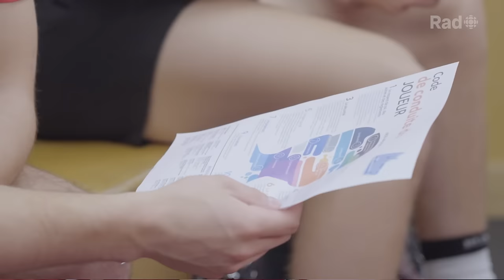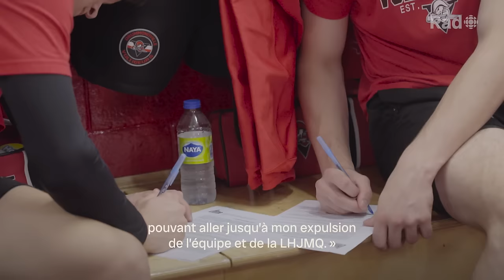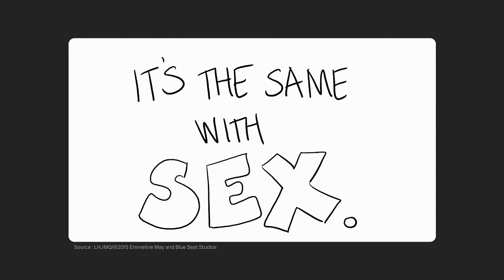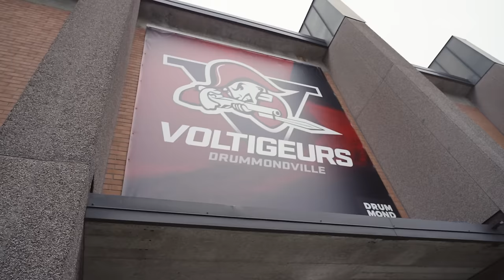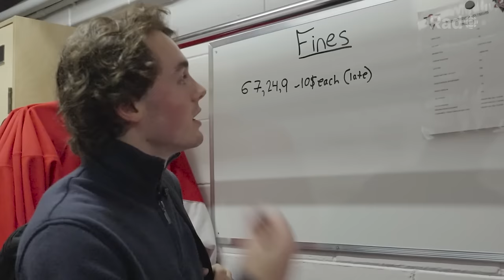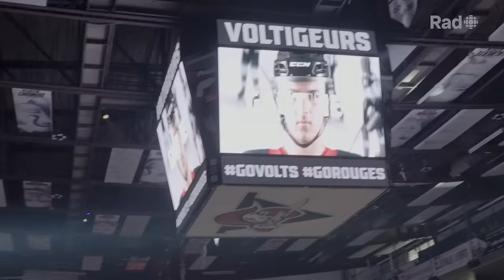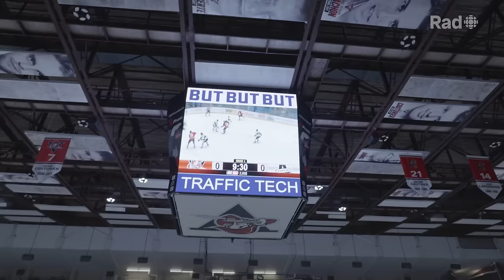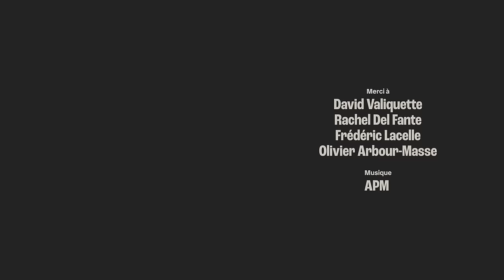Le hockey junior majeur après les scandales | Incursion | Rad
Le hockey junior majeur, où l’on forme des joueurs de 16 à 20 ans qui aspirent à la Ligue nationale, a été visé par des allégations d’agressions sexuelles et d’initiations violentes ces deux dernières années. Marie-Eve et Florence ont suivi les Voltigeurs de Drummondville durant quelques mois pour savoir comment le quotidien des joueurs a changé depuis les scandales, et quel regard ils posent aujourd’hui sur la culture de leur sport.

Les Voltigeurs ont eux-mêmes été secoués par une histoire de viol collectif sur une mineure qui remonte à 2016, pour laquelle le joueur Noah Corson vient d'être reconnu coupable. Un ancien joueur de l’équipe, Carl Latulippe, a aussi témoigné avoir subi des abus dans les années 1990 dans une récente demande d'action collective contre la Ligue de hockey junior Maritimes Québec (LHJMQ).

C’est tout de même cette équipe que la Ligue nous a suggéré de suivre, parce qu’elle la considère comme une formation modèle, avec un nouveau directeur général et un nouvel entraîneur. Les joueurs Ethan Gauthier, Justin Côté et Tristan Roy ont accepté d’être filmés, dans le vestiaire comme à la maison.

Journaliste : Marie-Eve Maheu
Réalisatrice : Florence Pelletier